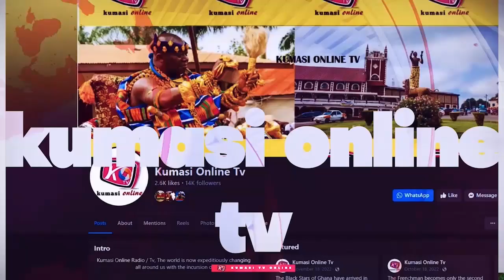Break: KEN AGYAPONG Att@cks NIGEL, BADU KOBI & OWUSU BEMPEH with Hot Secret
In this explosive video, Ken Agyapong takes the stage to express his unfiltered thoughts on prominent figures Nigel, Badu Kobi, and Owusu Bempah. Join us as we dive deep into the controversies surrounding these personalities and explore the implications of Agyapong's strong statements. This video is a must-watch for anyone interested in Ghana's political landscape and the dynamics of public figures. Don't miss out on the heated discussions and revelations that have everyone talking!